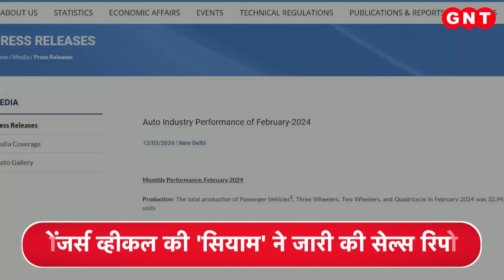Business News: Sensex में तेजी तो Nifty में मामूली बढ़त, धन बाजार में देखिए और भी खबरें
न्यूज पथ पर आगे धन बाजार है जहां शेयर बाजार से लेकर कारोबार तक की सभी अहम ख़बरें हैं. और इसका सीधा रिश्ता आपकी आमदनी और जेब से है. तेज़ रफ्तार ख़बरों के बीच ये जरूरी खबरें छूट ना जाएं. इसलिए चलिए धन बाजार की भी खबर ले आएं.